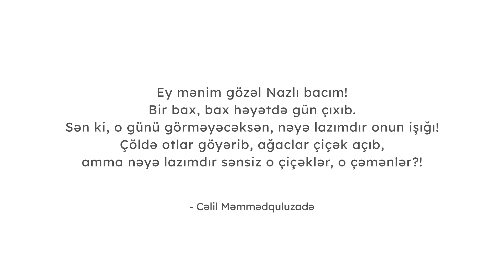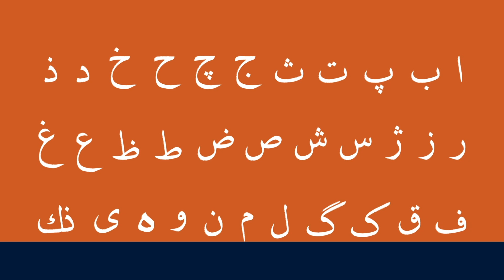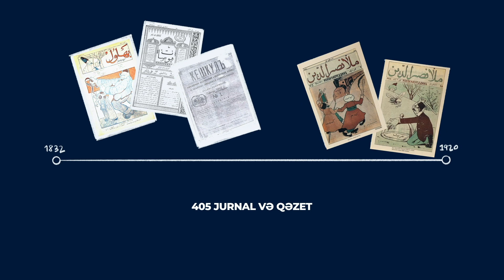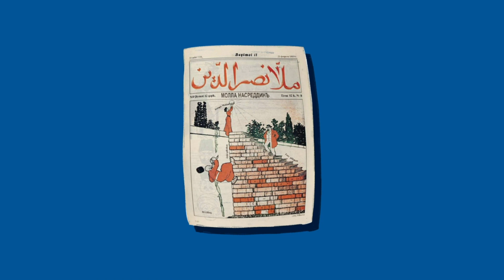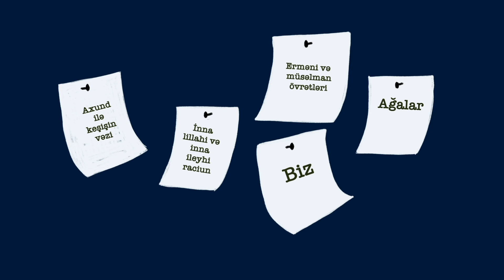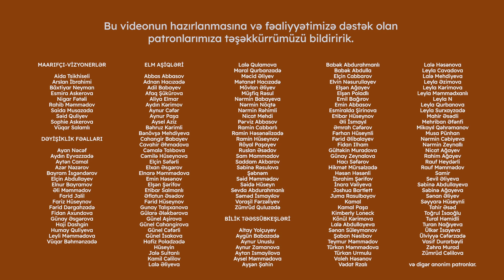Cəlil Məmmədquluzadə | Əkinçi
Molla Nəsrəddin, Sabir, Cəlil Məmmədquluzadə. Bu üç adı müasir dövrümüzdə bir-birindən ayırmaq mümkün deyil. Bu dəfə Azərbaycan tarixindəki fenomenal şəxsiyyətlərdən biri, Cəlil Məmmədquluzadə haqqında danışacağıq.